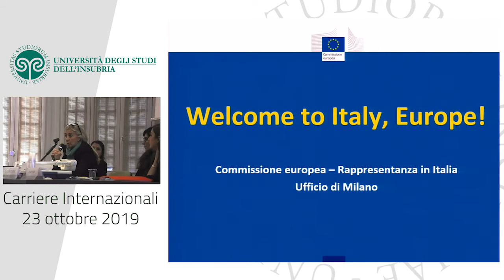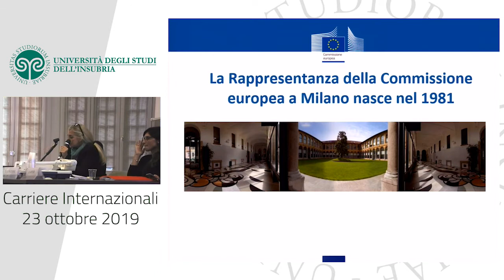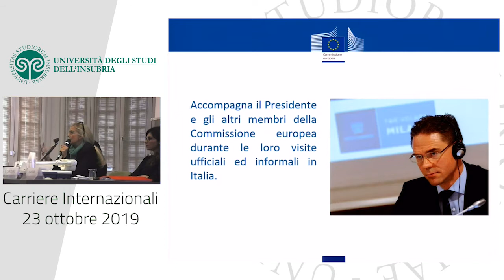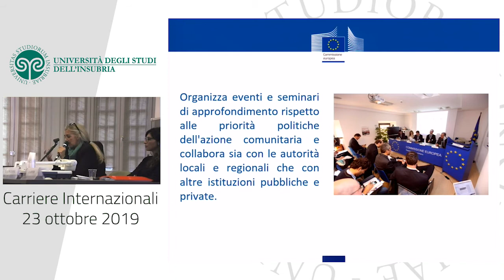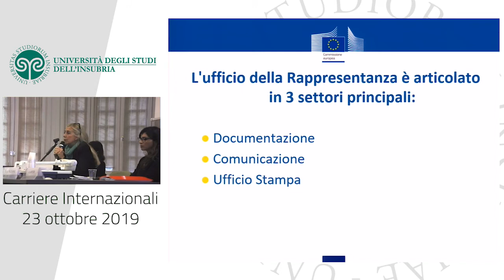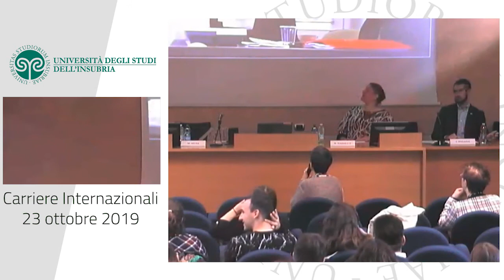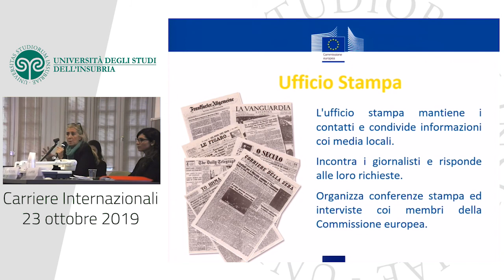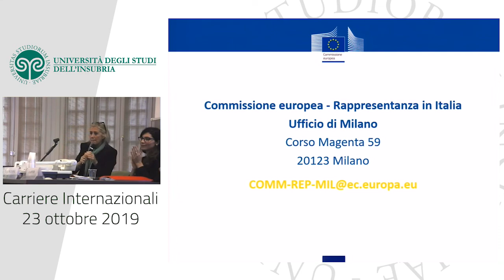Giornata delle carriere internazionali - lavorare nell'Unione Europea